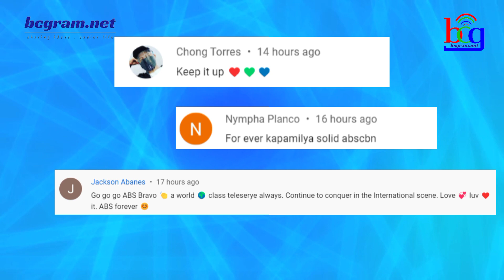KAPAMILYA CELEBRITY MAPAPANUOD MO NA SA GMA NETWORK MATAPOS ANG LIMANG TAON!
Matapos ang limang taon na pagiging baagi ng ABS-CBN at lumabas sa nga magagandang serye nito ay latest na sa GMA& na mapapanood ang beterana at kilalang Kapamilya star na ito.